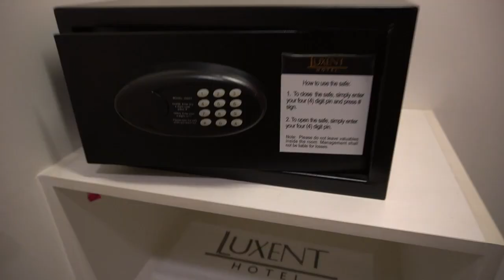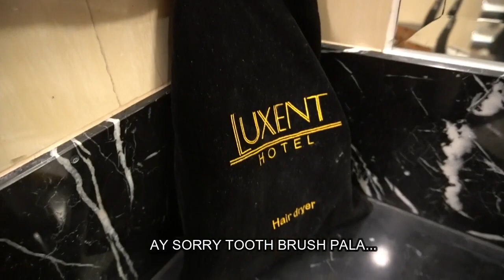MY HOTEL ROOM FOR 3 TO 5 DAYS | ROCHELLE ROLDAN GARCIA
Due to Covid-19...every seafarer, ofw or anyone came outside the Philippines needs to have Covid test...we are all stay in the waiting for the result.